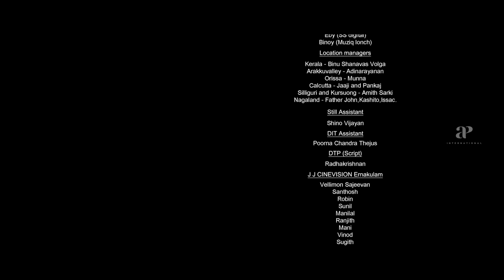Neelakasham Pachakadal Chuvanna Bhoomi Movie | Super Scenes 10 | Dulquer Salmaan | Sunny Wayne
Watch Neelakasham Pachakadal Chuvanna Bhoomi  Malayalam movie starring Dulquer Salmaan,  Dhritiman Chatterjee, Sunny Wayne and Surja Bala Hijam. Neelakasham Pachakadal Chuvanna Bhoomi is a  Malayalam road adventure film directed and co-produced by Sameer Thahir and written by Hashir Muhammad. The film stars Dulquer Salmaan, The movie was inspired from the book Long Way Down.

Movie Credits:
Directed by Sameer Thahir
Produced by Sameer Thahir
Written by Hashir Mohamed
Starring         Dulquer Salmaan, Surja Bala Hijam, Sunny Wayne, Avanthika Mohan, Ena Saha, Modhubala Devi

Synopsis:
Kasi and Suni decide to go on a road trip from Kerala to Nagaland in search of Kasi's girlfriend. On their way, they experience several life-defining moments.